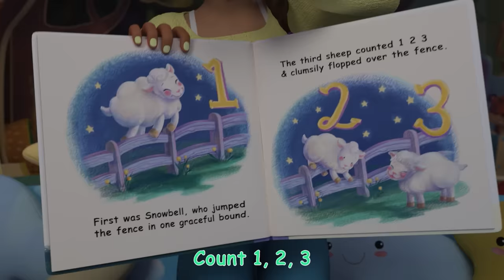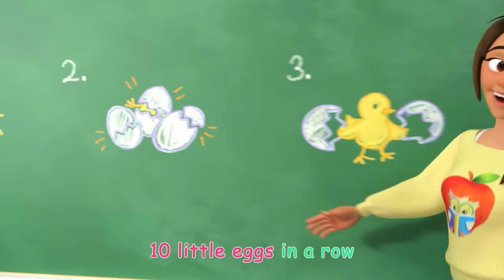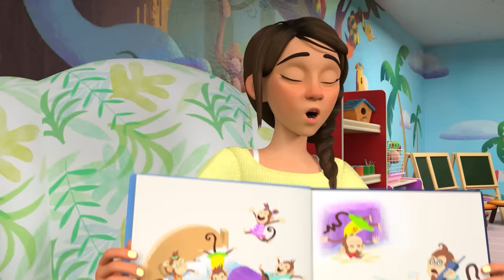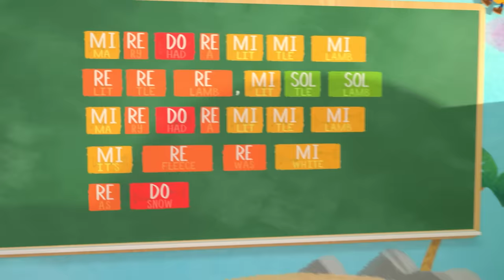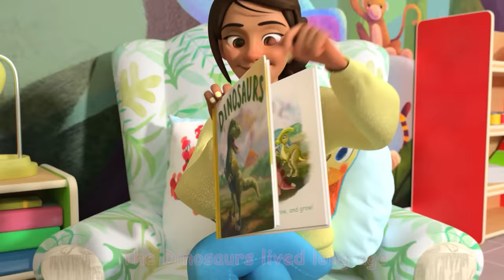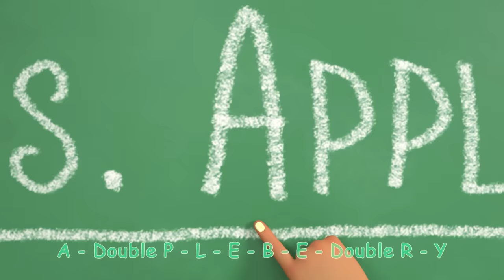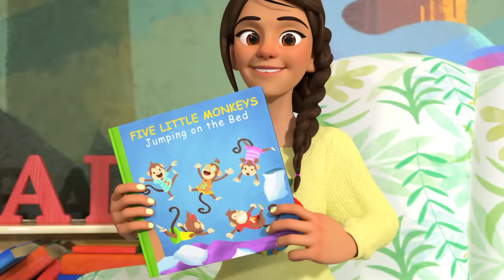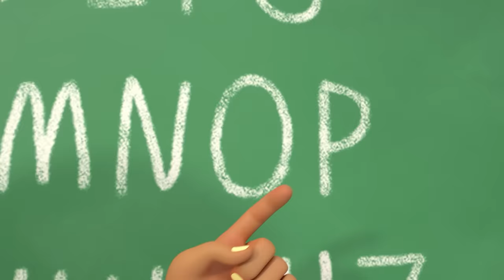Spring Time Dance Party Song + More | CoComelon - Cody's Playtime | Songs for Kids & Nursery Rhymes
Are you ready? Let's DANCE! It's Springtime so let's move and groove with our favorite animals and friends from CoComelon!  Sing along to nursery rhymes and kids songs with CoComelon!